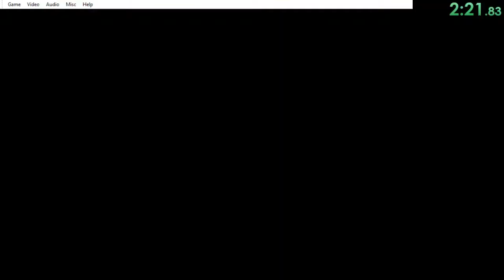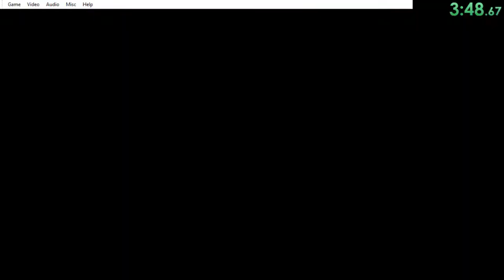MegaMan 2 The Power Fighters Rescue Roll Speedrun 5:38 (ProtoMan)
Realty need to improve this run game, its not the same as i did from power battle but in this one it kinda waste time when your using special against your opponent weak spot it stopped like about 5 seconds per frame and after when your beat the opponent the special ball drops down in the ground and you had to pick it up of whatever it appears on any place which that waste like 10 or 15 seconds..

I could say is doesn't fit well for speedrun it's more like a easy playthrough but waste so much time and its hard in which i keep trying at it and see how i go with this.By the way i kinda screwed up my spit there on the video i was post the start when you select the course not on the player select screen my bad doe."